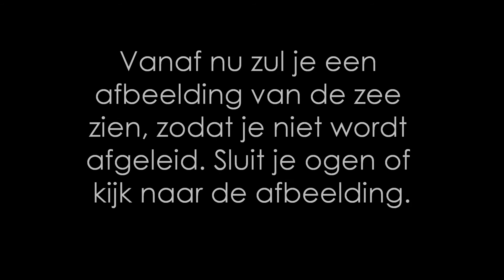Mindfulness oefening met Agnes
Agnes Heerdink (psychologe) doet een oefening met jullie die gebaseerd is op de mindfulness. Je kunt deze oefening gebruiken om te ontspannen of om even tot jezelf te komen. Meer informatie vind je op